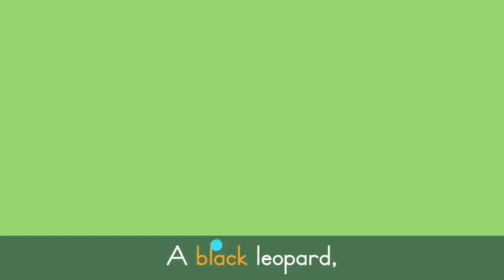Wild Animals Song 🦒 Safari Chants for Preschoolers | Lingokids Music